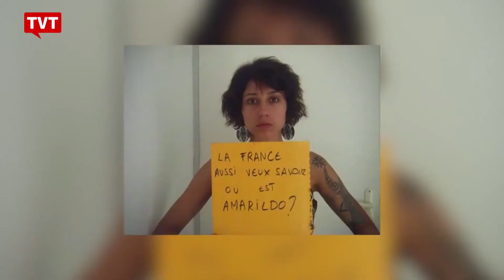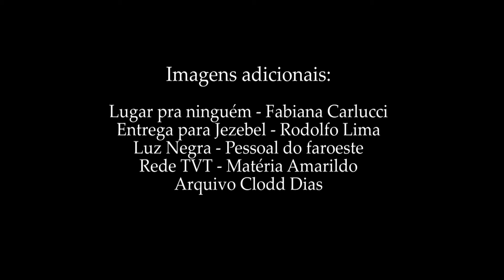CinePRETO CenaPRETA - Clodd Dias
Mas um programa que esse momento de isolamento trouxe aproximação, trouxe presentes, ao conhecer o trabalho dessa atriz, Clodd Dias.